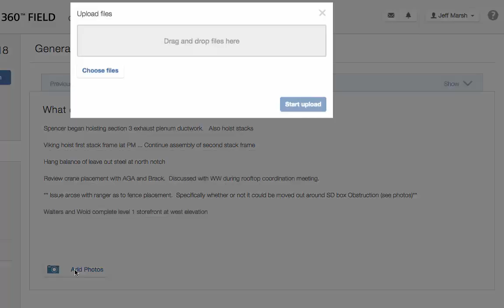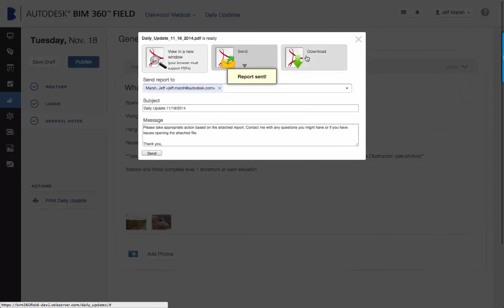BIM 360 Field - Daily Updates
This video demonstrates the Daily Updates feature. See how to set up your subcontractors

Field superintendents can provide daily site reports so that all stakeholders can access up to date project status including on-site weather conditions, labor and manpower metrics, job site photos, and written notes.